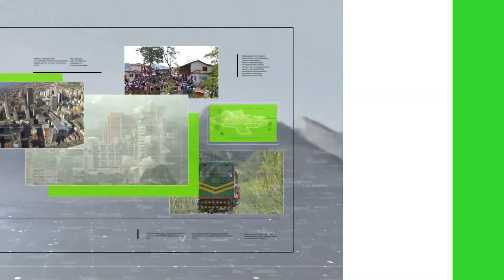Marcha contra Petro y las reformas - Teleantioquia Noticias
Este miércoles fue la oportunidad para los marchantes que están en contra de las políticas del Gobierno del presidente Gustavo Petro de manifestarte a propósito de la presentación del proyecto de reforma a la salud y las iniciativas que vienen en materia laboral y pensional.